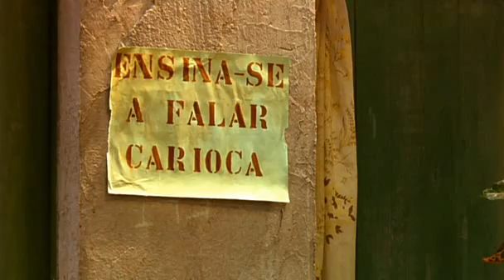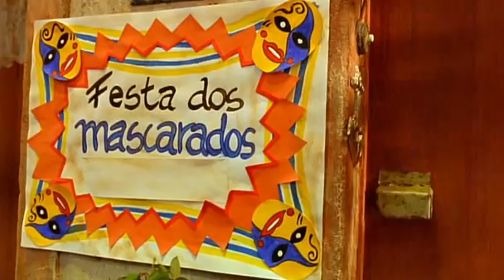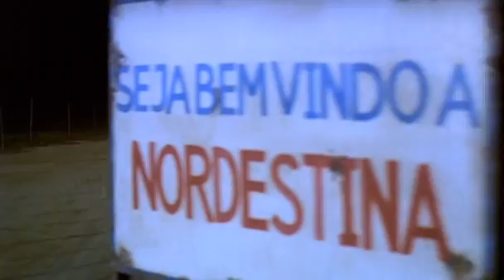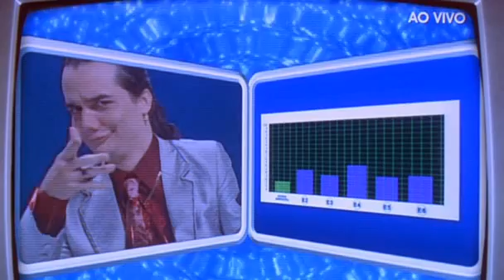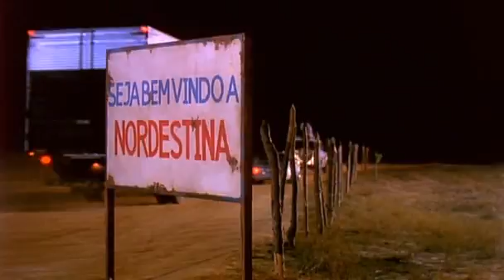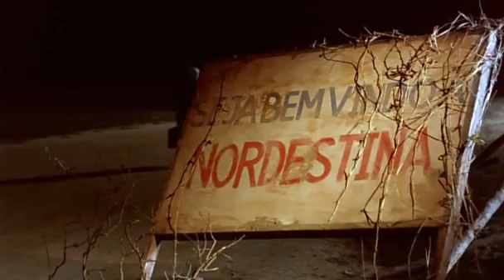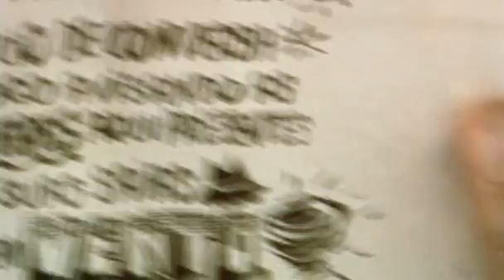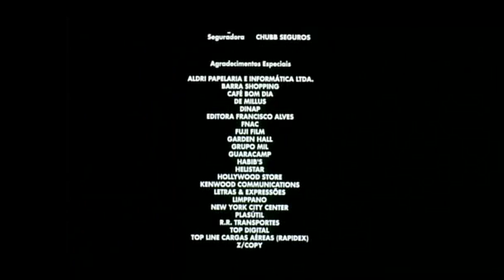A Máquina - O amor é o combustível (NACIONAL, COMPLETO)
Em Nordestina, cidadezinha perdida no sertão, "Karina da rua de baixo" (Mariana Ximenes) sonha em ser atriz e partir para o mundo. Antes que seu amor lhe escape, "Antônio de Dona Nazaré" (Gustavo Falcão) adianta-se numa cruzada kamikaze para trazer o mundo até Karina. Uma história em que os sonhos contradizem a realidade, as condições geográficas e políticas ameaçam conter a vida, e o amor desempenha o papel de elemento transformador.